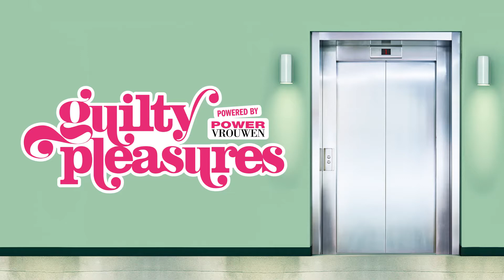Guilty Pleasures - Powered by Powervrouwen op 10 oktober 2018 in De Maagd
Woensdag 10 oktober 2018 I 20:00 I De Maagd Grote zaal

Sprankelend, brutaal, stoer en met een Fout Feest!
Guilty Pleasures. Iedereen heeft ze, en ze maken het leven vrolijker en een stuk leuker! Wat is er leuker dan een avond in De Maagd vol Guilty Pleasures? Je kunt gegarandeerd ongegeneerd meezingen met liedjes van de Backstreet Boys en George Baker tot operanummers als Nessun Dorma. Samen met doldwaze acts, van rolschaatsen tot hoelahoepen maakt dat deze avond tot hét ultieme vriendinnenuitje. Eindigend met het Grote Foute Feest op het podium, dat nog lang doorgaat tot in de foyer!

Met: Peggy Vrijens (Soof: Een Nieuw Begin), Kim Pieters (Meiden van de Herengracht), DJ Ruben Heerenveen (Soul Brothers), Aylin Sezer (Opera Spanga) en Milena Haverkamp (Soof: Een Nieuw Begin). Regie: Bruun Kuijt.